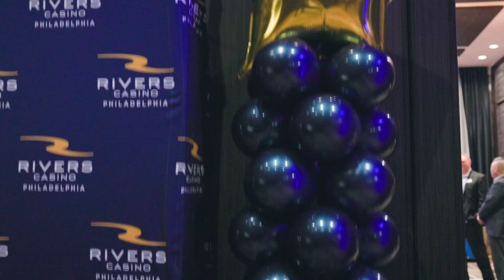Rivers Finest Q4 2022